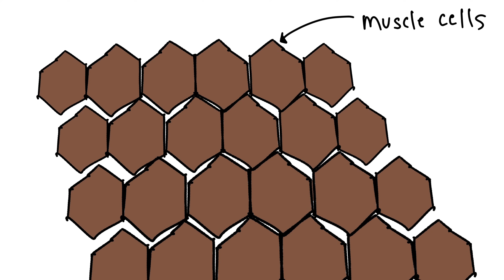Muscle Memory Explained By Ape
Monkey wants to make fitness simple. Jungle truth about muscle memory — why gains come back faster after a break, how myonuclei huts stay inside muscle, and why no workout is ever wasted.

0:00 Basics
0:20 What Is Muscle Memory
0:50 Muscle Cells And Myonuclei
1:11 Jungle Timeline
1:36 Common Monkey Mistakes
2:12 Cellular Memory In Action
2:27 Benefits Of Muscle Memory
2:46 Common Jungle Questions
3:10 Jungle Truth Motivation
3:33 Quick Recap